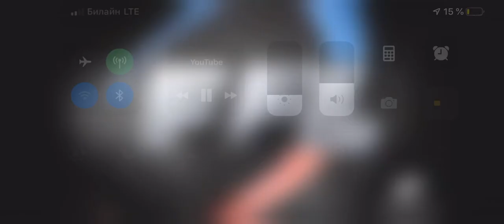RAMAZ ZOIDZE - SHMAGI BOLKVADZE